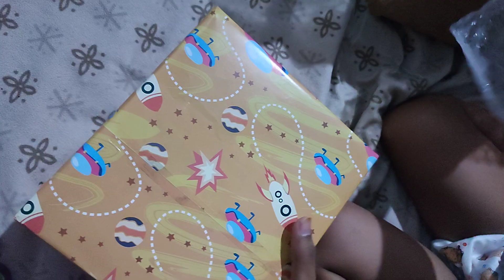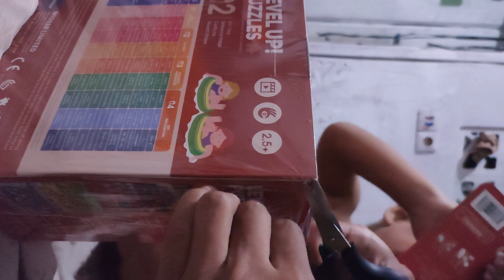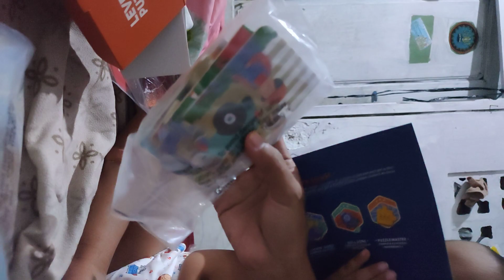Mideer Puzzle Level Up 2